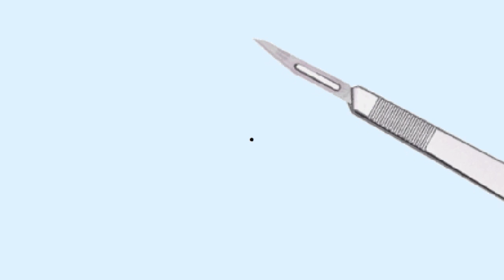Psychoacoustic Auditory Display for Surgeons (III)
An auditory display designed to guide a surgeon's scalpel tip to a target location by means of psychoacoustic sonification. When the target lies below the scalpel, the roughness, inharmonicity and noisiness of the sound increase with increasing distance. The maximum degree of noisiness is so low that the horizontal pitch information is kept.